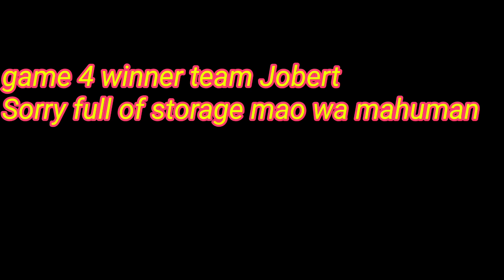Jomar Regie Jobel Vs Jobert Kulafu Sadam Game 4 Bakbakan sa Meteor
Volleyball dayon dayon
Sports
Cebu best sports
Body exercise